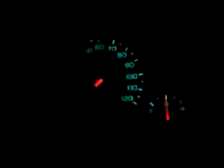ross recording an incident at a gas station!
Don't exactly know what happened but there was one firetruck and about five police cars, a couple of them being SUVs...

UPDATE: just got told this was some sort of a medical emergency...